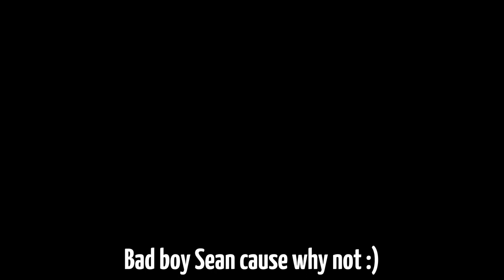Change..? || Part 4 of Rewrite the stars 😈 || Ft: Sean and Jake || Tmf || Drake and Henliam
We need a bad boy Sean 🥱

Hello, My name is Crystal_Clover, I make Fandom content depending on what i feel like making, I make Glmv/Gcmv (Gacha Life/Club Music video for those who don’t know) Not everything in my content is not going exactly the way it normally is, meaning nothing is like the real lore, It’s My AU (Alternative Universe) so please stop complaining😅😅

Your aloud to use my videos for reaction videos just give me credits 👍🏻

Apps Used:

Capcut
Gacha Club
Ibispaintx